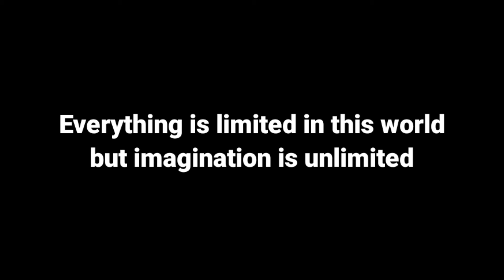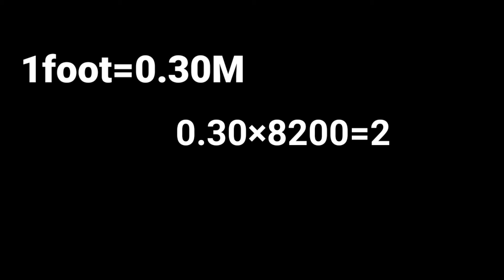Aakhir flying car aahe gaie || spiral mind ||successful tested flying car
Hey guys this is Sanjeev Singh and you are watching spiral mind.you guys must have sit in car but have you ever enjoyed a joy of flying car, absolutely not.But now you can also.japan have successfully tested his flying car which is perfectly capable to flying.This car can transform from car to a flying car in just 2 min 15 second.That,s really amazing.